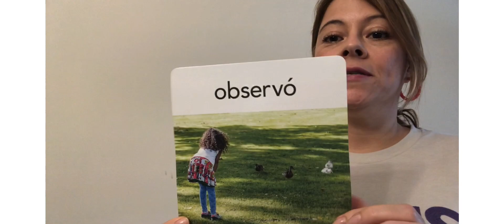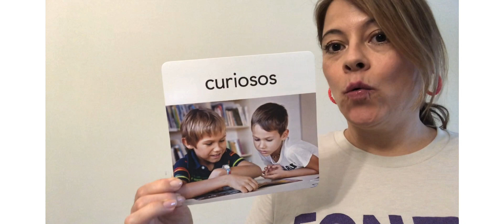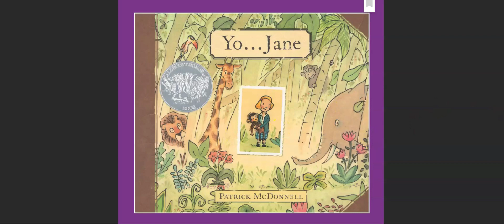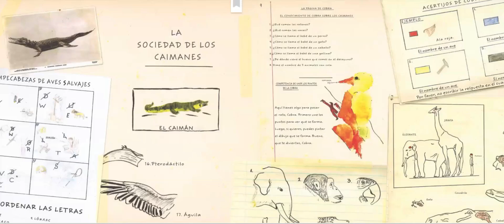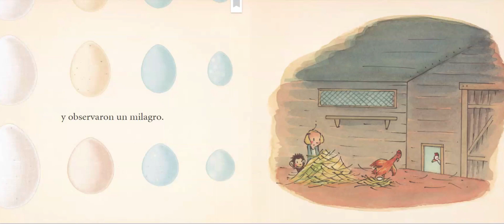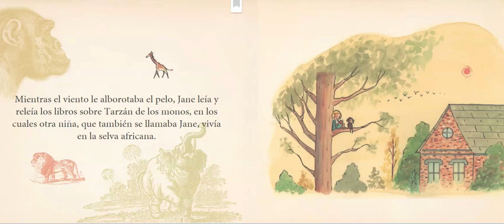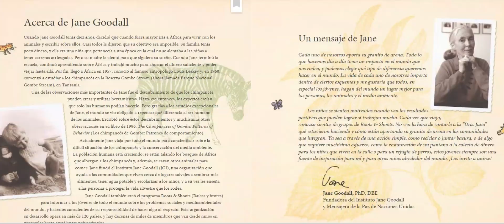Palabras poderosas y “Yo Jane” biografia.